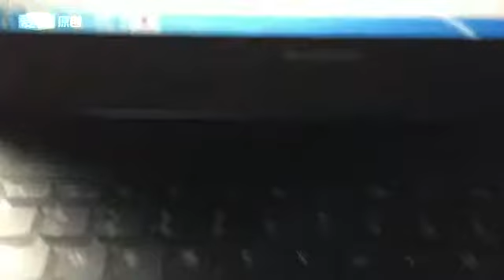stainless steel fiber laser marking machine for marking black color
Skype: xintian103
Wechat: sherryfan322